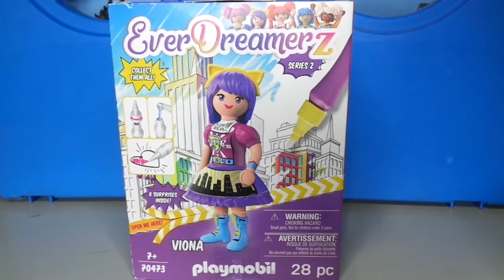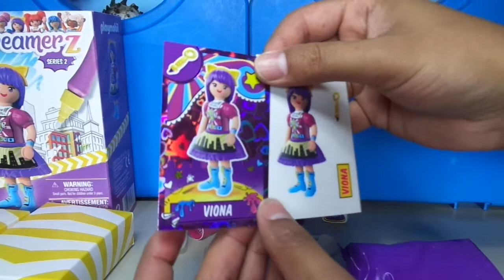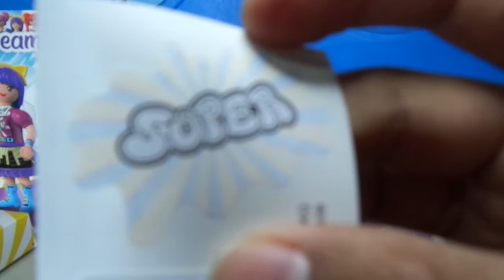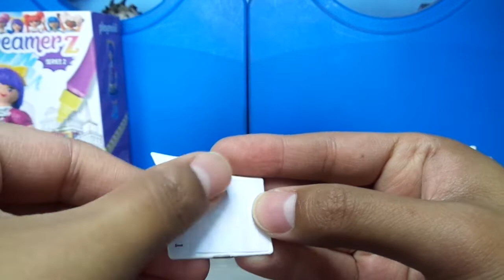Playmobil 70473 | Viona EverDreamerz Comic World | Unboxing | Review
Hola, amigos.
El día de hoy les traigo el unboxing de la referencia 70473 de Playmobil, Viona de la serie 2 Comic World de las EverDreamerz. Incluye varios accesorios sorpresa, una mascota y un brazalete.
A mí me gustó la paleta de pintura.